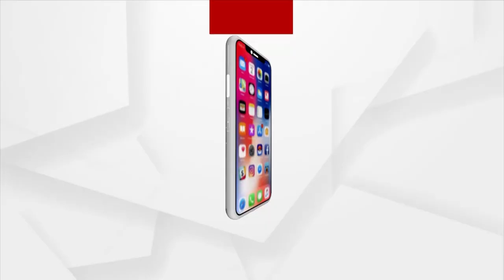Sata Katha || ହଟିଆ ସାରଙ୍କ ହଟହଟା କାମ !